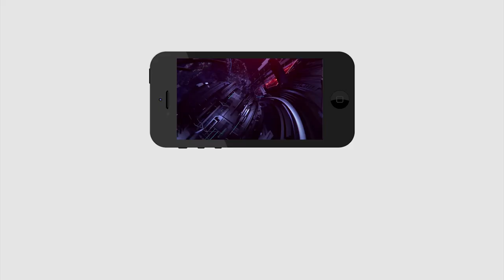Ys Jagan | Minister Alla Nani Did Great Job | Municipal Elections | జగన్ ఆదేశించారు.. | PDTV News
జగన్ ఆదేశించారు..ఆళ్లనాని చేసి చూపించాడు